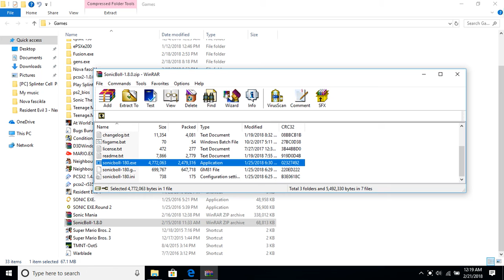My gameplay Sonic Boll world 2